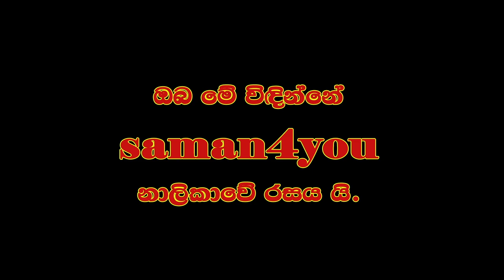Saman4You - Prog 90 - Beacon 4 You | මහාචාර්ය සරත් විජේසූරිය ජීවිත හෙළිදරව්ව - සරත් සිරිත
පිටිසර ගම්මානයක සාමාන්‍ය පවුලක ඉපිද නිබඳ අසනීපවලට ලක්වෙමින්, ජීවිතය යාන්තම් ජීවත් කරගත් සරත්, සිය දෙමාපියන්, ගුරුවර ගුරුවරියන්, පවුලේ ඥතීන් හැකි ශක්ති ප්‍රමාණයෙන් ලබා දුන් සහය සහ මගපෙන්වීම ඔස්සේ පැමිණි ගමන් මඟ ගැන අද සෑහීමකට පත් වෙනවා ද?
ජීවිතය දෙස ආපසු හැරී බලද්දී සෑහීමකට හෝ තෘප්තියකට පත් වෙන්නට සරත්ට පුළුවන් ද?
සරත් සිරිත විඳින්න. එයින් ඔබේ ජීවිතයට ආලෝකයක් කරගත හැකි දේ ගැන හිතන්න.